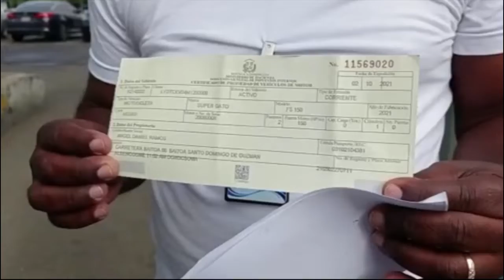PROGRAMA LO DICE EL PUEBLO 20 01 2022 B4